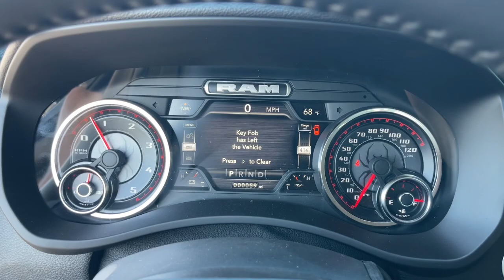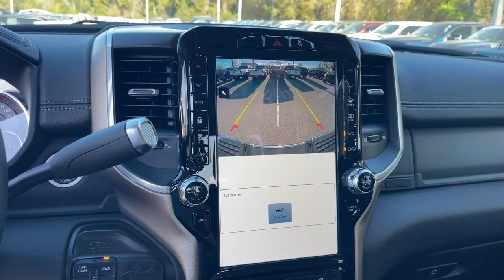2022 Ram 3500 Jacksonville, Orange Park, Gainesville, Ocala, Lake City, FL 196514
Granite Crystal Metallic Clearcoat New 2022 Ram 3500 Laramie available in Jacksonville, Florida at Murray CDJR. Servicing the Orange Park, Gainesville, Ocala, Lake City, FL area.

#{MAKE}
#{MODEL}
2022 Ram 3500 Laramie - Stock#: 196514

Murray CDJR
15160 US Highway 301 South

15 YEARS/150000 MILES OF WORRY FREE WARRANTY AT NO CHARGE!! Granite Crystal Metallic Clearcoat 2022 Ram 3500 Laramie Price Includes: $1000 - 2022 Ram Sell-Down Bonus Cash 28HNP. Exp. 02/28/2023 $1000 - Bonus Cash 22CNA. Exp. 02/28/2023